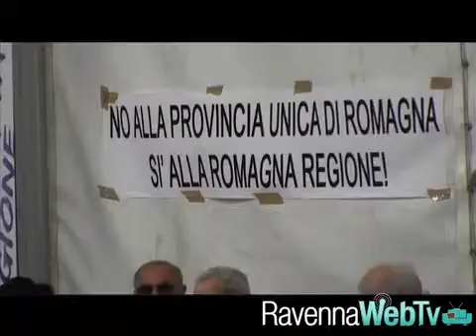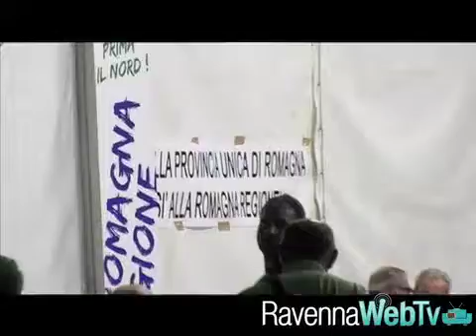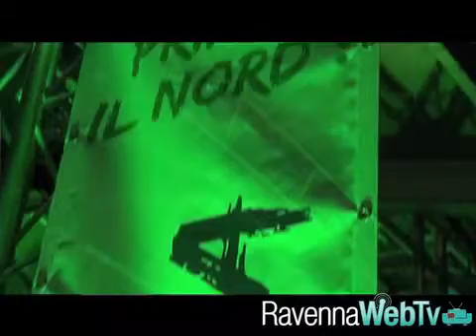Maroni alla festa della Lega Nord - Cronaca 26/7/12